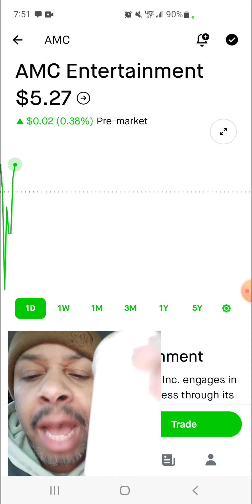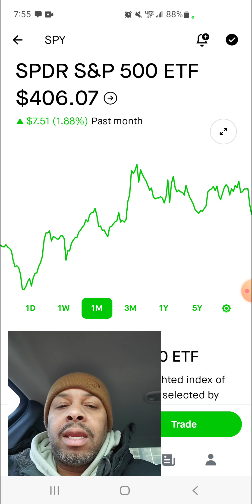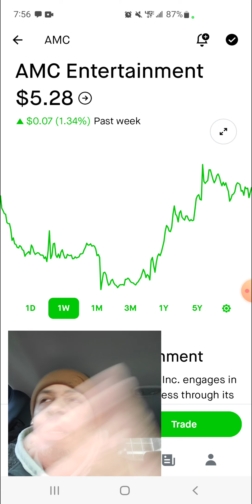AMC APE MORNING PRICE PREDICTION 2/17/2023